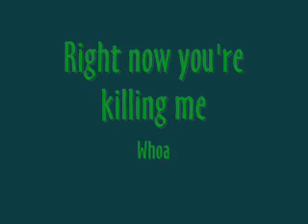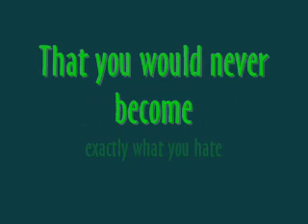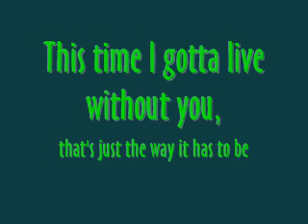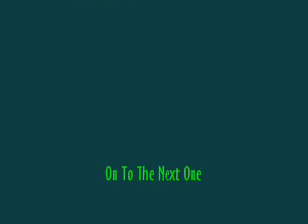Escape the Fate - On To The Next One Lyrics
I apologise for any mistakes I may have made in the video.

Lyrics:

This love is bittersweet. It's always incomplete.
Right now your killing me (ohhh oh)
`Cause everything that you say, and every time that you stay,
I see that now you have changed and I'm the one that you blame.

And your on to the next one
This time I got to live without you
Thats just the way it has to be
This time I got to live without you (whoa oh)

When the night, turns to day
I know that people change but you just stay the same.
You would swear,
On your grave,
That you would never become exactly what you hate.

This time I got to live without you (Whoa ohh)

Every night, turns to day,
And everyone has to change

Info:

'On To The Next One' is the second track on post-hardcore band Escape the Fate's second studio album, 'This War Is Ours'.